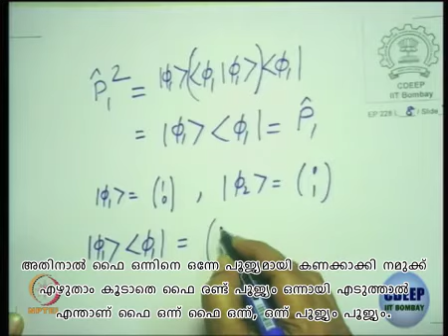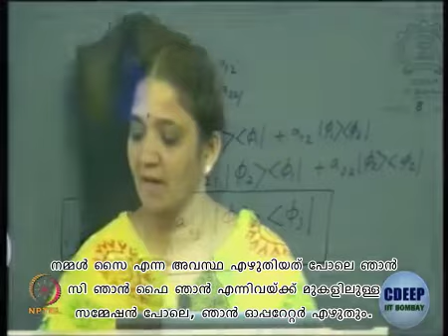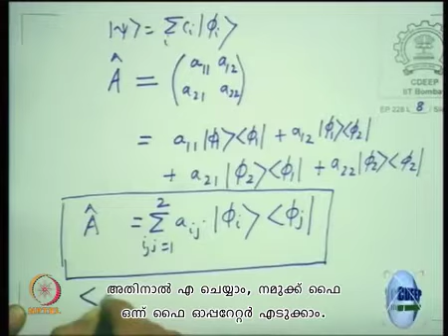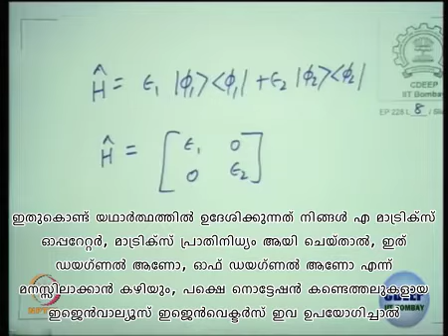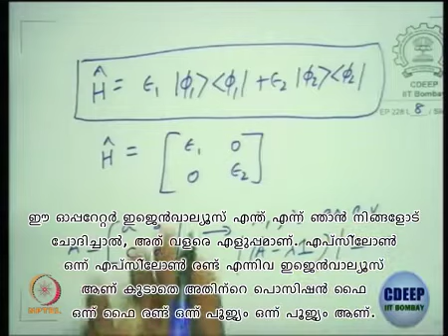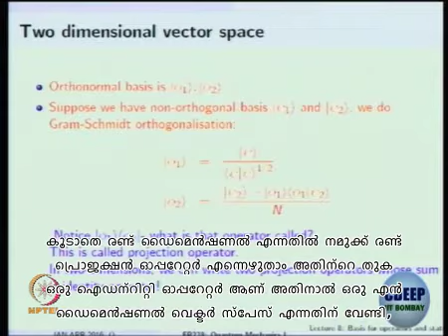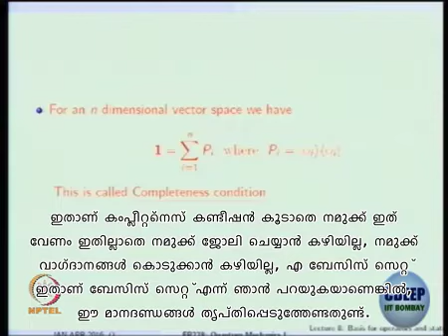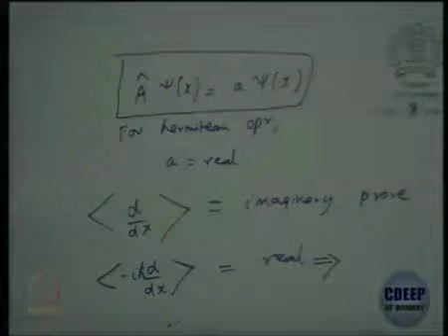Lecture 16 : Basis for Operators and States in LVS - II - [Malayalam]